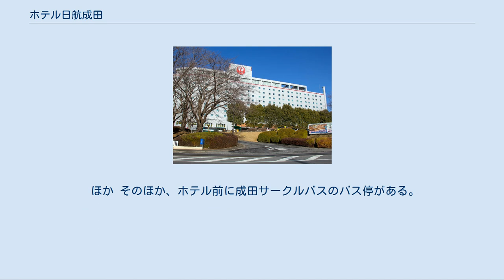ホテル日航成田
ホテル日航成田（ホテルにっこうなりた、Hotel Nikko Narita）は、千葉県成田市取香にあるホテル。
オークラ ニッコー ホテルマネジメントのブランド「ニッコーホテルズインターナショナル」の1つである。
 1978年5月21日、新東京国際空港（現・成田国際空港）開港日に日本航空開発（後のJALホテルズ、現・オークラ ニッコー ホテルマネジメント）初の直営ホテルとして開業。
第1ターミナルビルから3キロメートルほど離れた丘陵地に位置する。
成田新幹線計画で着工・掘削されたトンネル（切土）の真上にあたる丘陵の頂上部分にホテルが建設された。
空港利用客、乗り継ぎ客をターゲットとしていることから、空港ターミナルビルへの送迎バスが開業当時より運行されている。
 1993年に新館を増築。
スイートルームを含む全722室。
4つのレストラン&バー、大小7つの宴会場、チャペル（2001年開業）などの結婚式場、屋外プール（夏季営業）が有る。
2006年にフロント付近に日本航空国際線の自動チェックイン機（eチケット専用）が設置された。
かつてはフロント付近に有人のチェックインカウンターが長らく設置され、成田発国際線の出発手続きおよび国内線も含めた日本航空便の荷物のチェックインを行えたが、2005年頃に空港セキュリティーが厳格化されたことを受け廃止されている。
2008年5月には「ローソン ホテル日航成田店」が開業し、2008年からは、近隣にあったJALホテルズ系列のホテル（ホテル日航ウインズ成田）が系列から離れたことを受けて、空港間送迎バスの運行が直営化されている。
 2006年にJALホテルズ（現・オークラ ニッコー ホテルマネジメント）は、ゴールドマン・サックスの特定目的会社である有限会社港丸ホテル・ホールディングスへ当ホテルの不動産と経営権を売却。
ホテル日航川崎・ホテル日航千歳などと共に、ゴールドマン・サックスグループのホテルマネージメント・ジャパンへ賃借し、アビリタス・ホスピタリティ（旧社名：アーコン・ホスピタリティ）が運営支援を行い、オークラ ニッコー ホテルマネジメントによる運営が継続されている。
 なお、成田新幹線計画は実現しなかったため、建物周辺の鉄道施設は開業時から放置されていたが、成田空港高速鉄道のJR成田線（空港支線）が1991年開業となり単線が整備された。
部屋の方角によっては直下に成田エクスプレスなどが頻繁に見られる。
これに注目したアビリタス・ホスピタリティの各ホテルは2009年10月から2010年3月末まで「成田空港&鉄ちゃん御用達ルーム 24時間ステイ」という宿泊プランを企画した。
また、2009年にはJR成田線（空港支線）の隣接部に成田スカイアクセス用の標準軌の線路（成田空港高速鉄道）が敷設され、新型スカイライナーなども傍観できる。
 ほか そのほか、ホテル前に成田サークルバスのバス停がある。